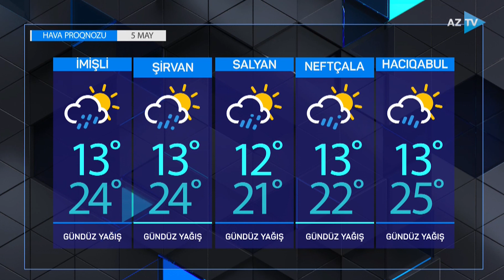Sabah hava necə olacaq? - HAVA PROQNOZU (5 may)